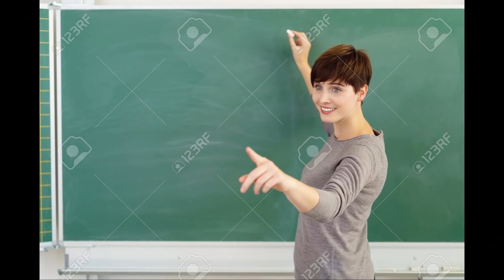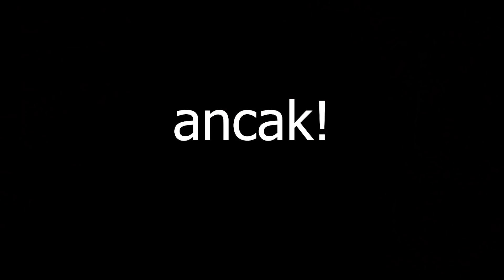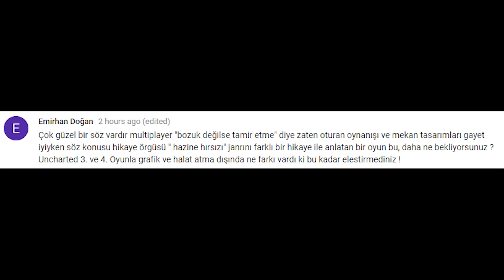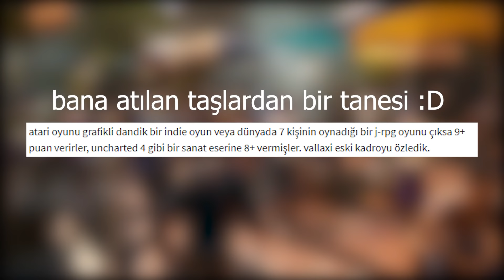İYİ Kİ BİR OYUNU SEVMEDİK!!!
Bazı dakikalar:
04:15 hikaye - hafif spoilerlı kısım burası
06:10 yorumlara cevap - olay çıkardım!!1!

Oyunumuz: Shadow of the Tomb Raider
Konumuz: Bu oyun ve gelen yorumlar
Oynadığımız Platformlar: PS4 ve PS4 PRO (ama PC ve Xbox One'da da var tabii ki)
Hayatımız: İdare eder
Beklediğimiz oyun: Red Dead Redemption 2

AHA BU DA TWITCH KANALIM!